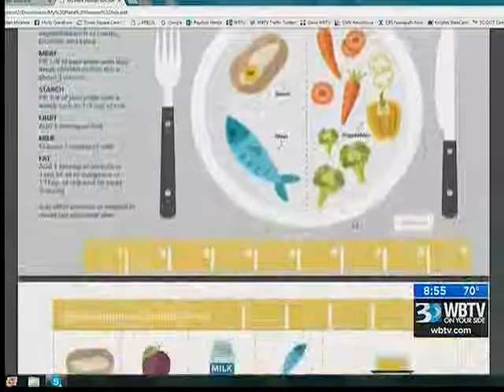03.31.17: PM Bounce #3 | NC Ranked 22 in Highest Obesity Rate